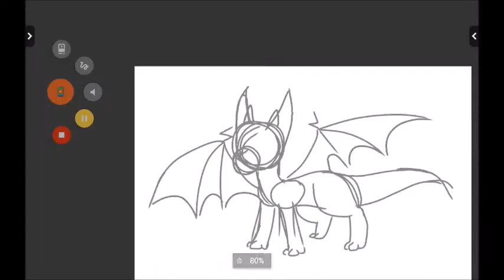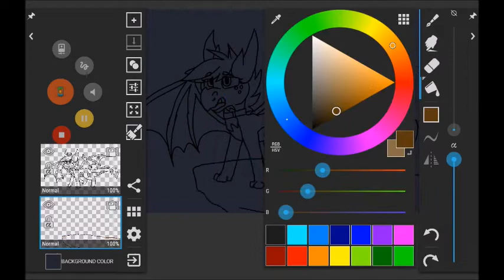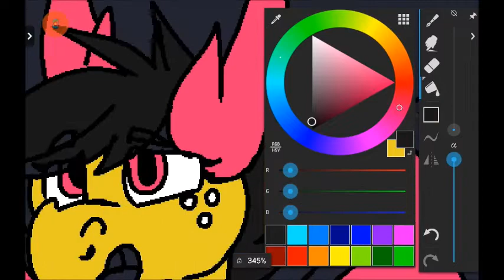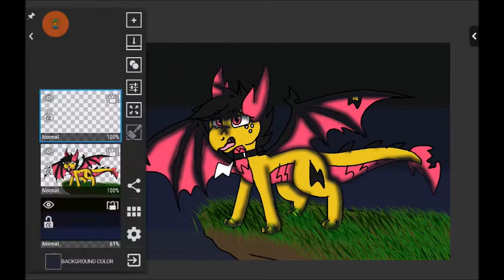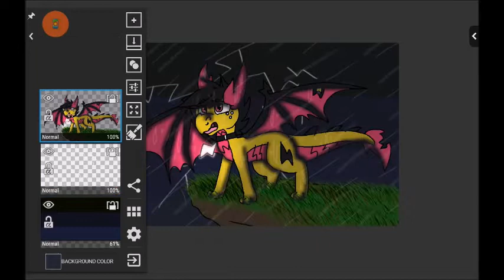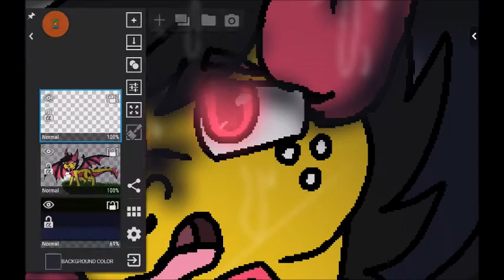Zora | Never Enough - Speedpaint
Zora Belongs to me!!